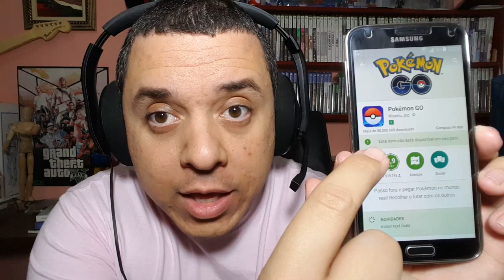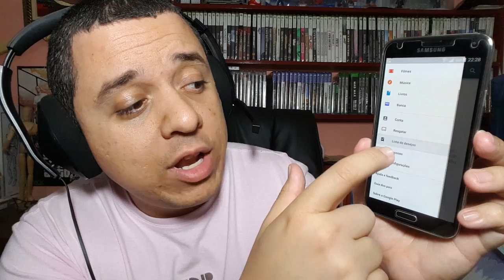COMO SABER SE LANÇOU POKEMON GO - ANDROID - VLOG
Twitch.Tv:   bobmaxbrasil